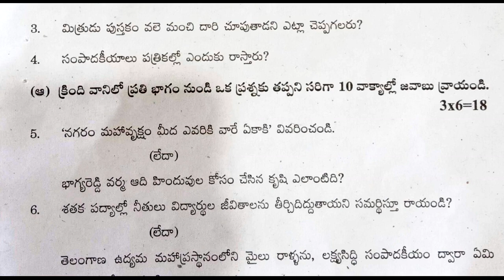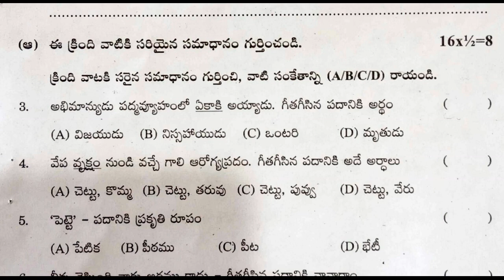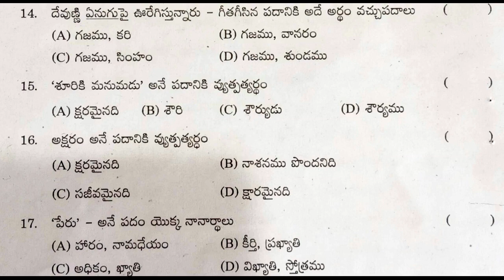summative assessment class10 telugu sample practice paper || ts sa question papers class10 || 2022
ssc telugu sa internal model paper 2022,
question paper class10 telugu summative 2022,
telugu 10th class model test paper bit questions 2022,

& more...

10th class fa questions papers 2021 | fa1 telugu model paper class 10 | 10th class questions papers

9th class fa-1 telugu sample papers 2021| ts fa-1 telugu model paper class 9 | fa1 papers 2021

8th class telugu fa1 paper answer sheet | fa1 telugu sample papers class 8 2021 | fa papers 2021

8th class sa1 telugu model test paper | 8th class questions paper | sa1 telugu sample papers class 8

7th class fa1 question papers 2021 | fa-1 model papers 7th class 2021 | fa1 sample paper 2021

6th
6th class telugu summative assessment test paper 2021 | Class 6 ts sa telugu test guess paper 2021

6th class fa-2 exam papers 2021 | fa2 class 6 telugu paper | 6th class fa2 question papers | 2021